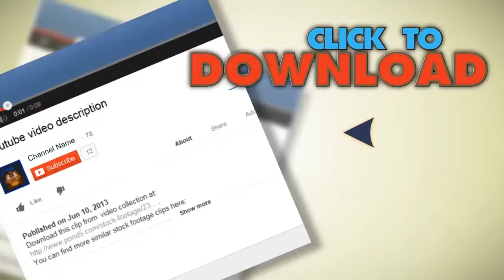Ski Pov. Stock Footage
You have watched Ski Pov. Stock Footage"